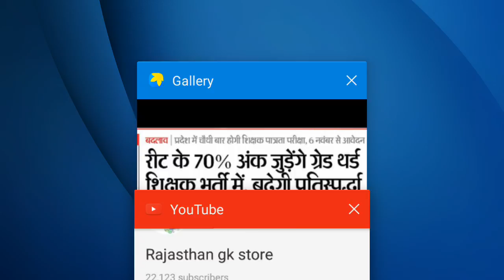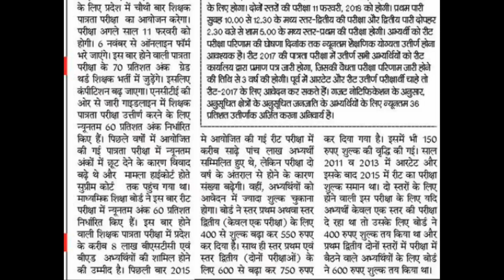reet new vacancy 2017-18 रीट भर्ती | reet merit process bstc and b.ed | reet exam latest news